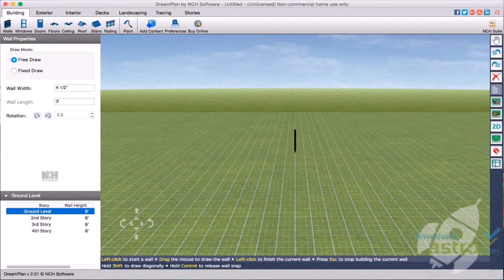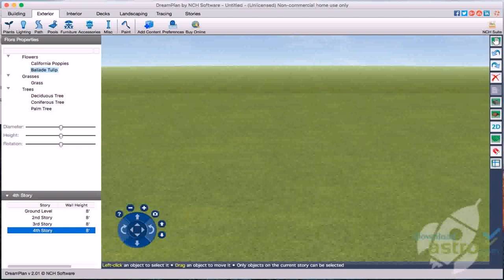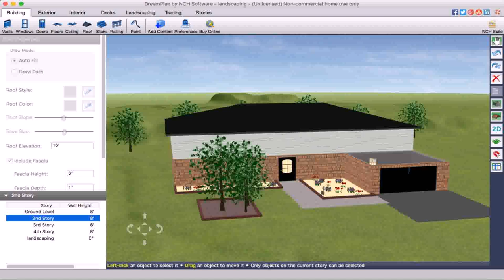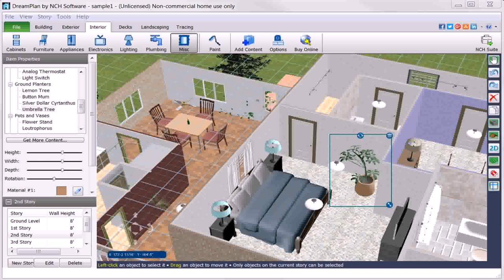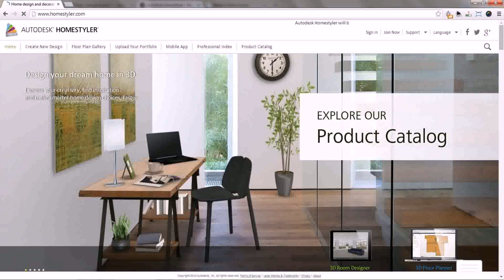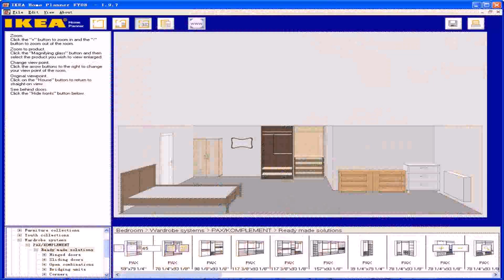Dream Plan Home Design Software Free (see description)